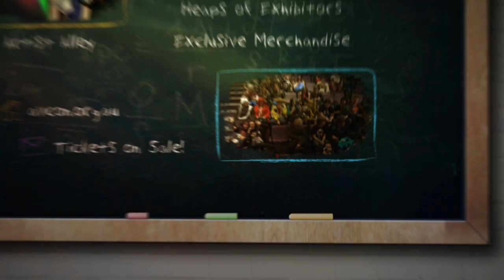AVCon 2013 - School Days TV Commercial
AVCon 2013's official television advert is here! Be sure to check out the advert live on GO! and Channel 9!